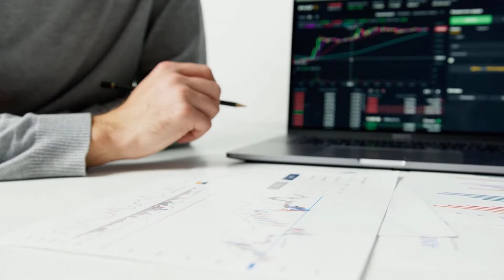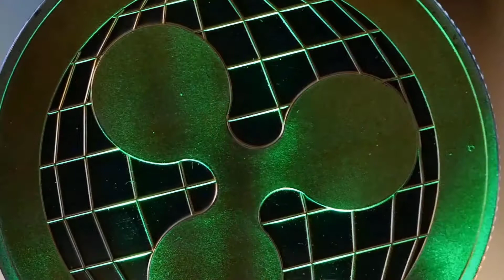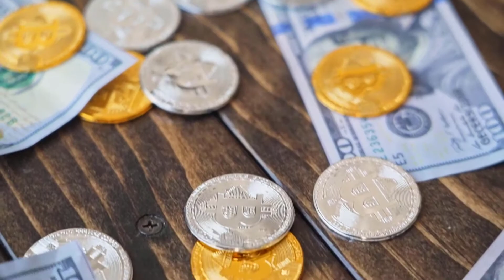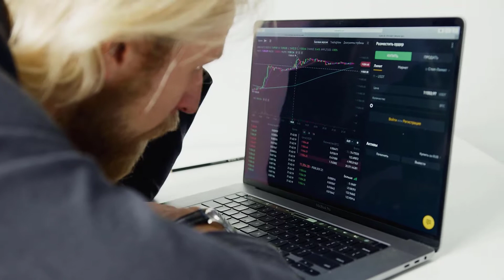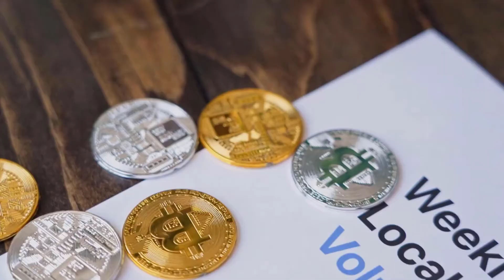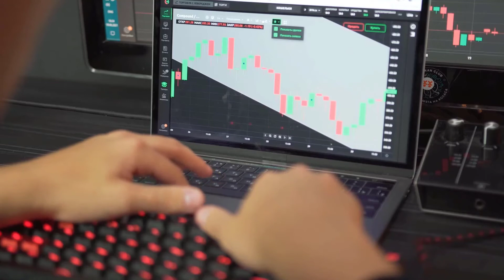THIS IS WHY LINK WILL CREATE MILLIONAIRES - CHAINLINK PRICE PREDICTION - SHOULD I BUY LINK??